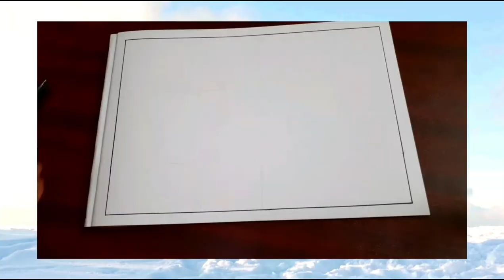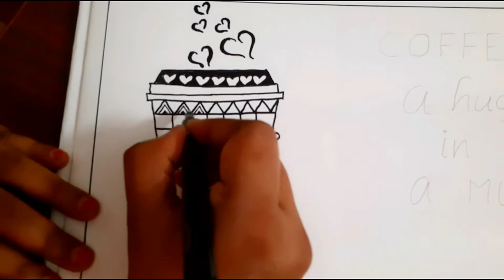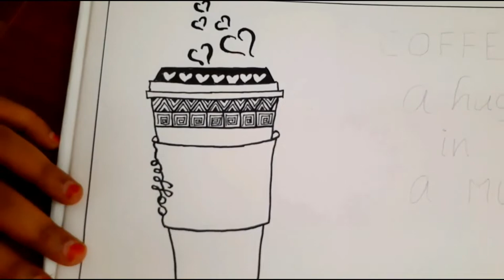Realistic coffee cup drawing Step By Step For Beginners - Very Easy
This video is about how to draw realistic coffee cup drawing with Mandala patterns.Even if you are new to drawing you can try this.It is very easy and simple coffee cup drawing.This tutorial also shows simple techniques to draw mandala art step by step.